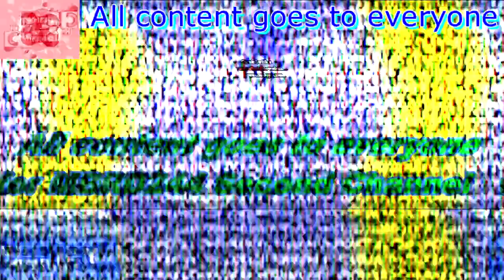Klasky Csupo The Vocoded Edition Effects Round 6 vs MBRD244 Second Channel and Everyone (6/10)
Who's next Round 7 with AVS?